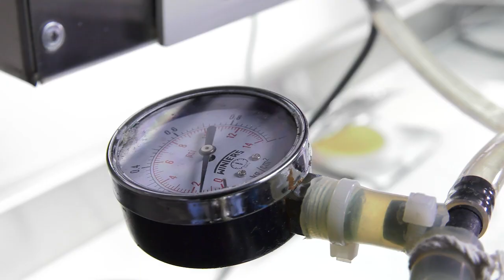Microbiología ambiental a bordo del Rompehielos ARA Alte. Irízar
El Dr. José Luis López (bioquímico) nos presenta su trabajo y nos cuenta lo que significa trabajar en los laboratorios del Rompehielos ARA Alte. Irízar en la Antártida.
Video filmado y editado por Mariano de Antueno de la TV Pública Fueguina